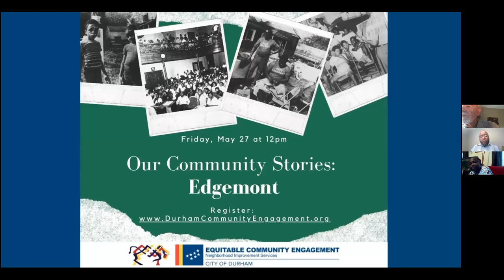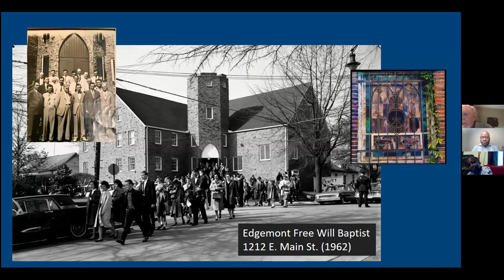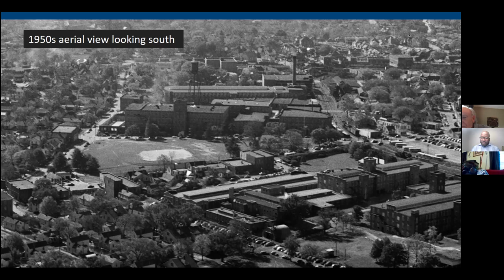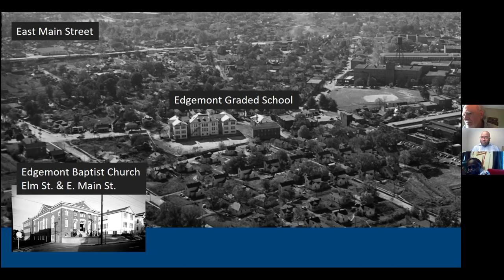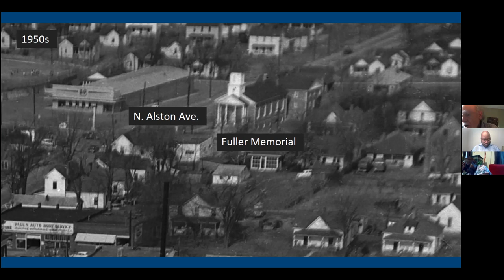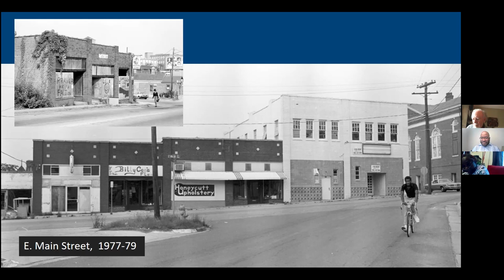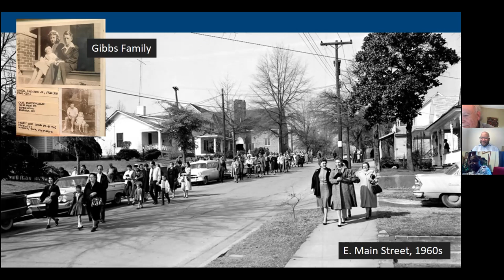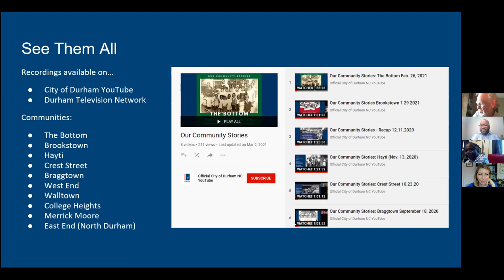Our Community Stories: Edgemont (May 27, 2022)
Neighborhood Improvement Service Department's Our Community Stories series focuses on learning about historically Black neighborhoods in Durham. This month we are the spotlighting Edgemont, a community located near Golden Belt and the Durham Hosiery Mill along East Main Street. Speakers include Alice Cheek and Charlie Gibbs.